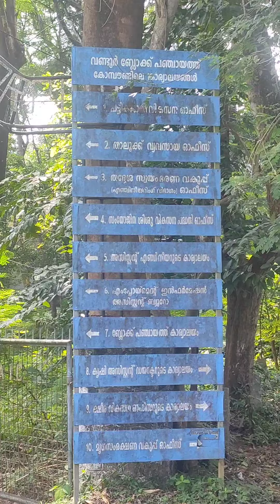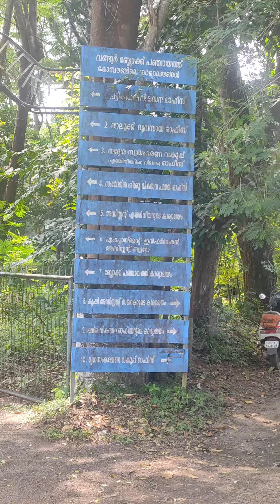വീട് നിർമിക്കാൻ ഭൂമി ഇല്ലാത്തവർക്ക് ഭൂമി